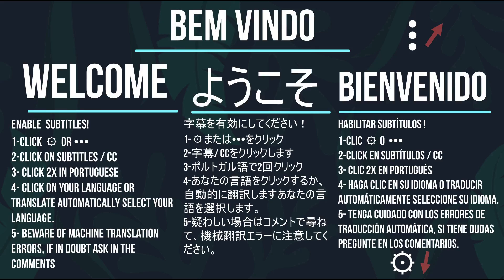🔴AQUÁRIO de 200 litros: Quais animais eu colocaria? ( PARTE 1 ) |Mr. Betta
🌿🐠No vídeo eu falo quais animais eu colocaria dentro de um aquário de 200 litros. Saliento que é a minha opinião, não indo contra a nenhuma outra forma, desde que não exista maus tratos aos animais.